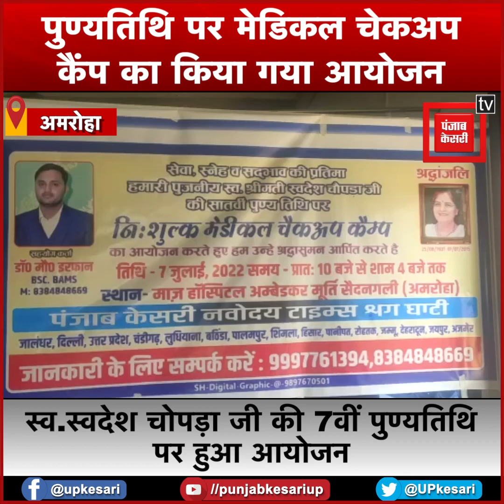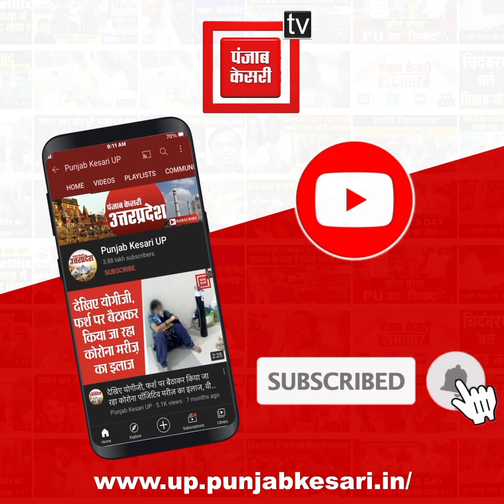पुण्यतिथि पर मेडिकल चेकअप कैंप का किया गया आयोजन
मेडिकल चेकअप कैंप का आयोजन...

पंजाब केसरी ग्रुप के प्रधान संपादक पद्मश्री विजय चोपड़ा जी की पत्नी स्वर्गीय स्वदेश चोपड़ा जी की पुण्यतिथि पर स्वास्थ्य जांच शिविर का आयोजन